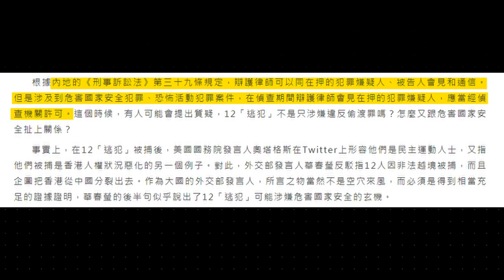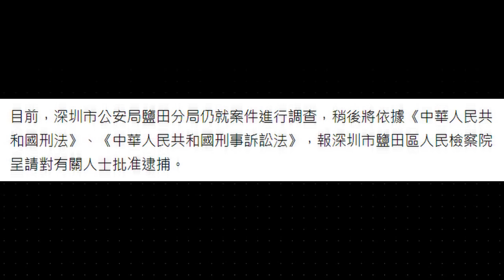【華哥好政經】12瞞逃被捕過程全曝光／涂狀棍記招目的徹底失敗／戮破黃絲慣用誣衊中央政府手法